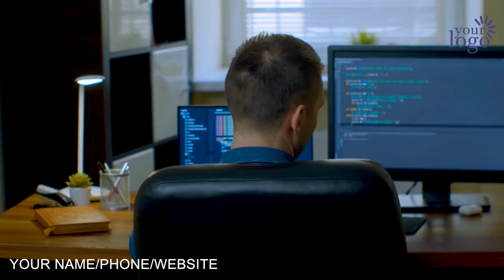Web Development Promo Video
We will customize this video for your Web Development Company or Business to tell potential customers a bit more about your services. that will help receive more calls and emails and increase your sales and conversations.

We Also Provide these Kinds of Promo Videos:
Accountant Promo Videos
Accounting CPA Videos
Ac Service Promo Videos
Accident Attorney Videos
Acupuncture Service Videos
Air Conditioning Service Videos
Air Duct Cleaning Service Videos
Airport Transportation Videos
Alarm Installation Service Videos
Allergist Doctor Promo Videos
Animal Training Services Videos
Appliances Repair Services
Architectural Services
Auditor Promo Video Ads
Auto Detailing Services
Auto Mechanic
Auto Parts Store
Auto Repair
Autobody Shop

Babysitter
Bakery
Bankruptcy Lawyer
Barber Shop
Basement Finishing
Bathroom Remodel
Beauty Salon
Blinds & Shutters
Bookkeeping Service
Brake Shop
Business Formation
Business Lending
Business Services

Cleaning Services
Commercial Contractor
Chiropractic
Catering Services
Construction Contractor
Construction Company
Car Dealer
Carpet Cleaning
Carpet Installation
Concrete Company
Cosmetic Dentist
Car Rental
Car Finance
Car Insurance
Computer Repair
Child Care
Cardiologist
CPA Accounting
Credit Repair
Crypto Currency
Curbing & Landscaping
Custody Attorney

Dentist
Dental Practice
Dental Insurance
Dental Teeth Whitening
Dermatologist
Digital Media Attorney
Disaster Recovery
Divorce Attorney
Dj Disc Jockey
Dog Grooming
Dog Training
Daycare
Day Spa
Dry Cleaner
Deck Builder
Dent Repair
Drywall Installation
Duct Cleaning
Dui Defense Attorney
Dumpster Rental

Eye Care
Event Planner
Events Management
Electrician
Equipment Rental
Estate Planning
Eye Lash Extensions
Eyebrow Threading

Fitness Center
Florist
Freight Services
Fencing Contractor
Financial Planner
Family Law Attorney
Financial Advisor
Facebook Ads Strategist
Flooring Contractor
Foreclosure Service

Golf Instruction
Golf Shop
Gutter Cleaning

Hair Restoration
Hair Salon
Healthcare
Handyman
HVAC Services
Home Security
Home Appraiser
Home Inspection
Home Remodeling
Home Security Company
Home Siding

Interior Designer
Injury Attorney
Immigration Attorney
In-Home Chef
Insurance Agent
Interior Decorating
Interior Design
Internal Medicine

Jewelry Store
Kitchen Contractor
Kitchen Countertops
Kitchen Remodeling

Landscaping Company
Lawyer
Lawn Maintenance
Lawn Sprinkler
Lead Generation
Life Coach
Life Insurance
Limousine Service
Locksmith

Malpractice Attorney
Marketing Content Writing
Marriage Counseling
Massage Therapy
Merchant Processing
MMA Training
Mold Remediation
Mortgage Company
Moving Company

Nutritionist
Nail Salon
Nanny Services
Notary Services

Optometrist
Orthodontist
Obstetrician

Painter
Pest Control
Pawn Shop
Payday Loans Center
Payroll Service
Pediatric Dentist
Pediatrician
Permanent Makeup
Personal Injury Lawyer
Personal Trainer
Pet Grooming
Pet Shop
Pet Sitting
Photography
Physical Therapy
Pizza Restaurant
Plumber
Podiatrist
Pool Care
Pool Installation
Pressure Washing
Printing Company
Private Investigator
Property Management
Psychiatric Care
Public Relationships

Realtor
Replacement Window
Retirement Planning

Screen Printing
Security System
Septic Service
Skin Care Services
Snow Removal
Storage Facility

Travel Agent
Tax Consultant
Tax Service Accountant
Tailor
Teeth Whitening
Tire Shop
Title Company
Towing Service
Tree Removal

Veneers – Dental
Veterinarian
Videographer

Water Filtration
Water Heater Replacement
Web Developer
Website Design
Wedding Officiant
Weight Loss
Window Cleaning
Window Replacement
Window Tinting
Window Washing
Windshield Repair
Wisdom Teeth
Wedding Planner
Yoga Classes
Yoga Instructor